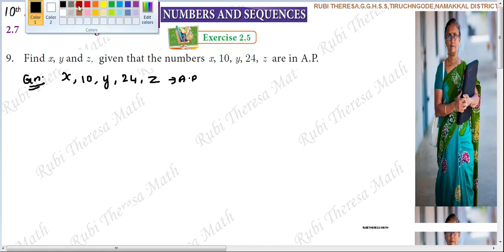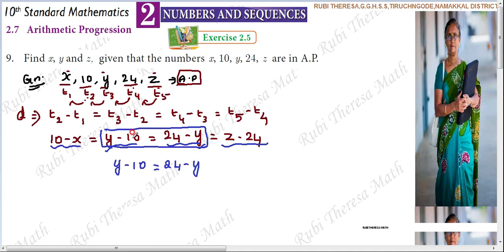10th Maths_Samacheer Kalvi_ Chapter 2_ Numbers&Sequences _Arithmetic progression_Exercise 2.5- Sum 9